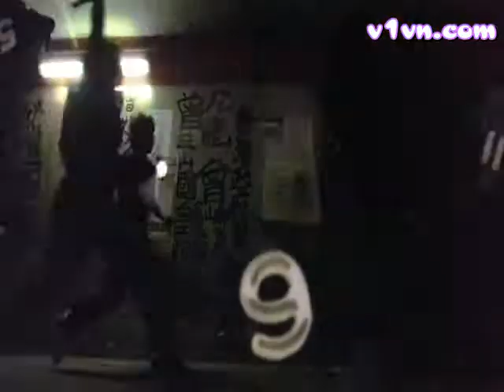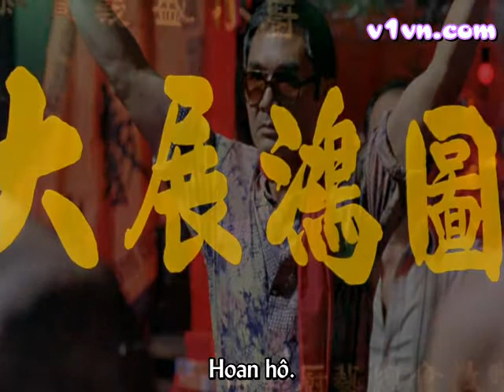Once A Gangster 2010 clip1